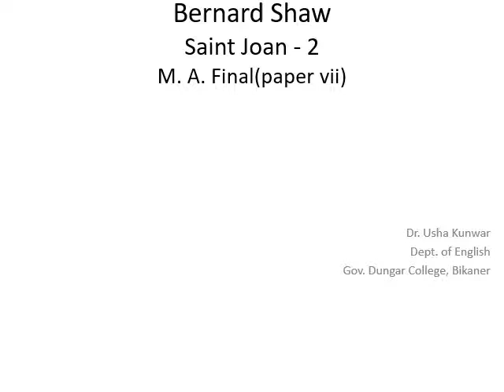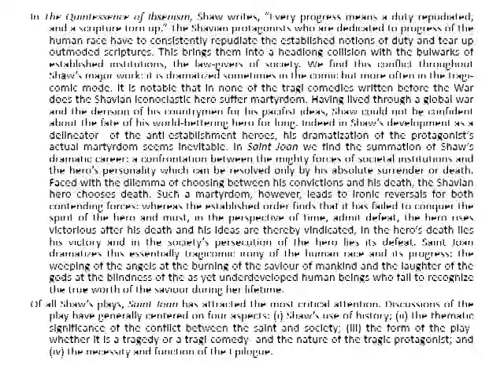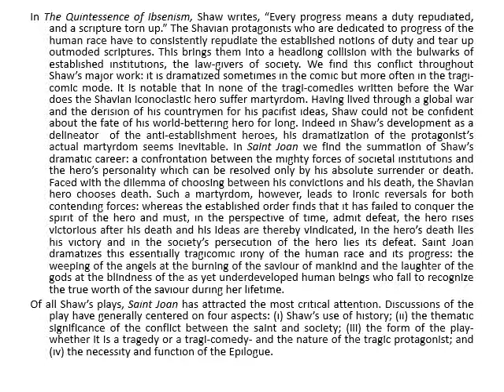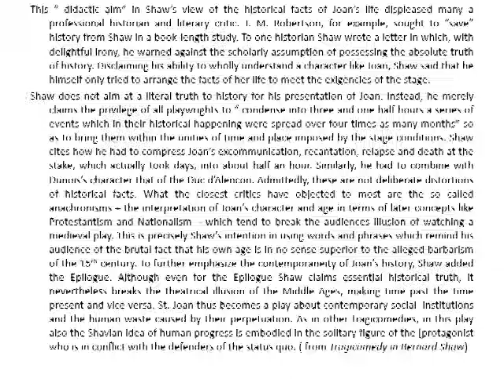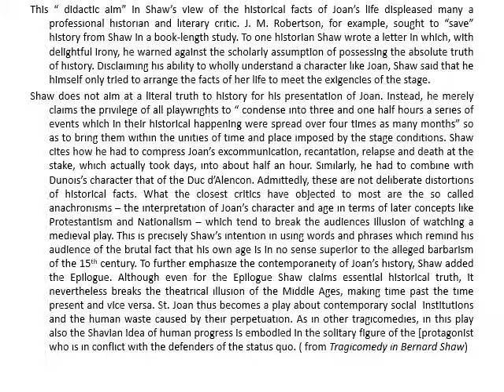Bernard Shaw Saint Joan 2